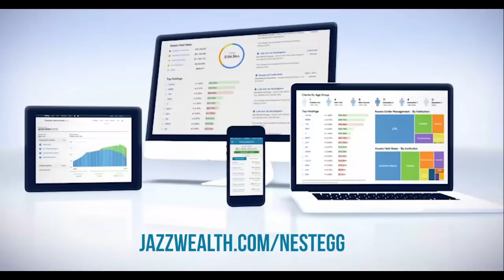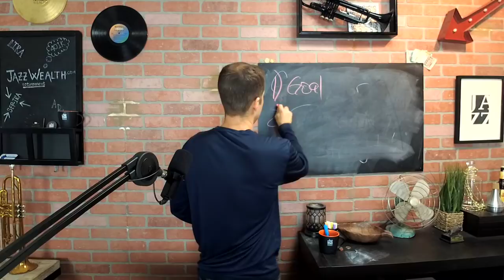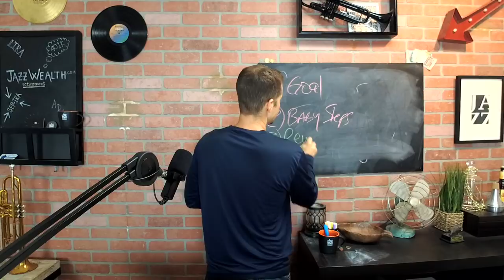4 tips: How to keep your financial goals on track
Here are 4 tips to help you get and keep your budget in order. These tips will also help those that are trying to stay on track with their investments or financial planning.